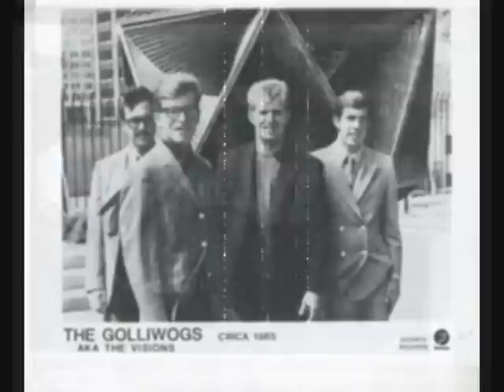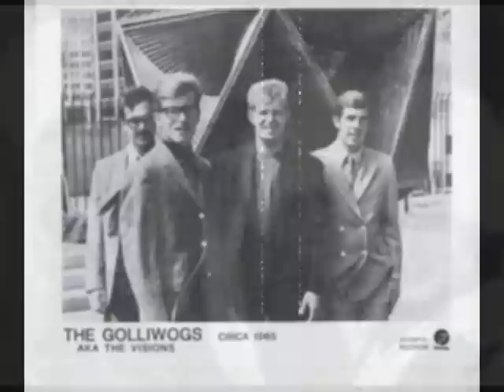The Golliwogs-Tell me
Prior to Creedence Clearwater Revival, Fogerty brothers,Stu and Doug published several disks, which are already clear signs of future Creeedence sound.